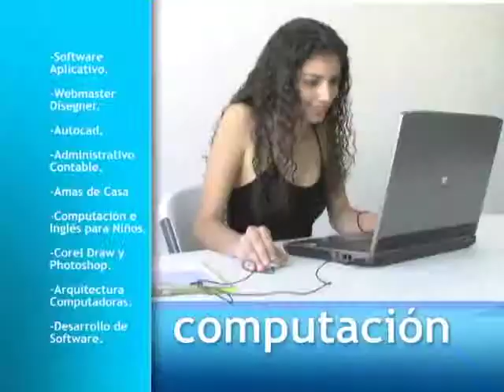Intsight Mexico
Cliente: Intsight México
Titulo: Institucional
Duración: 1:24 min. 4:3 SD
Fecha: 20 de Noviembre del 2007
Agencia: IrisFilm
Locación: Instalaciones de Intsight México
Modelos: Jessica Rodriguez, Monserrat Cabrera
Diseño gráfico: Eduardo Beltrán
Edición de Audio: Hilde Aleman
Edición de Video: Eduardo Ramos